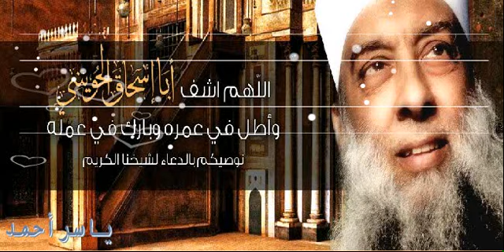يا قلبى وعيونى يا شخنا الحوينى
إنشاد  /ياسر أبو عمار

تصميم/ ياسر احمد